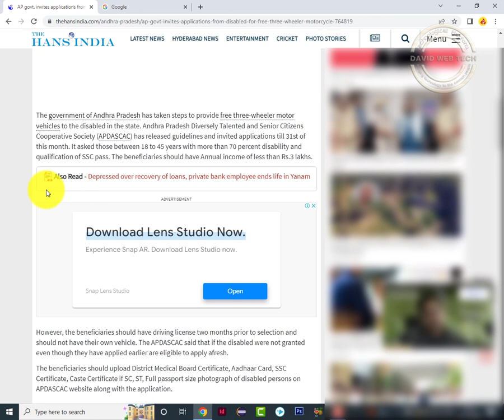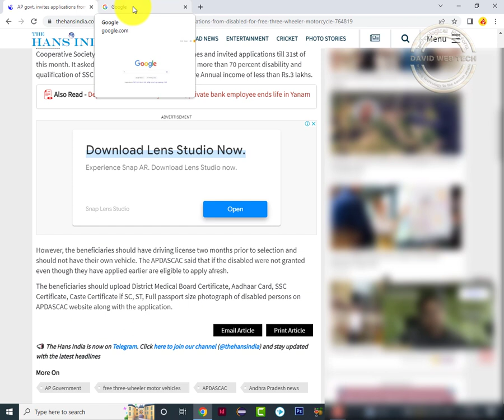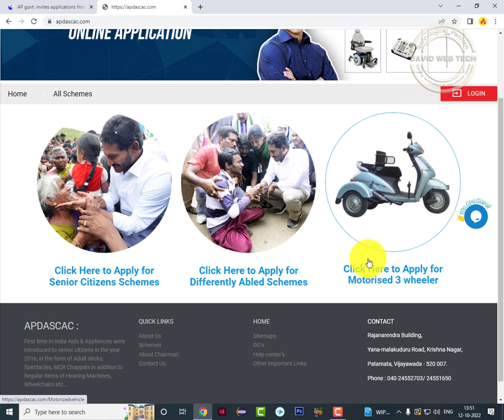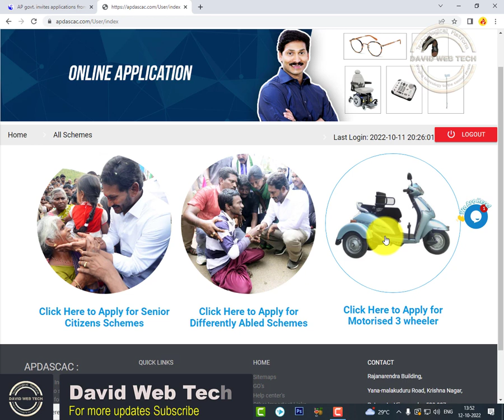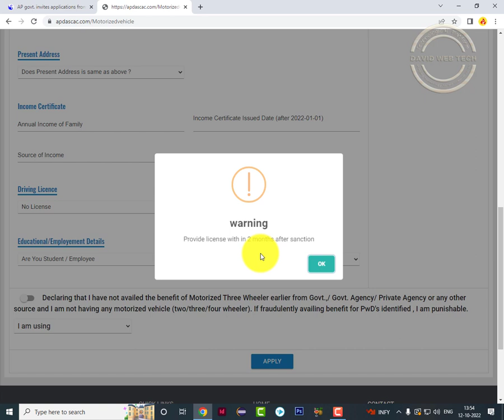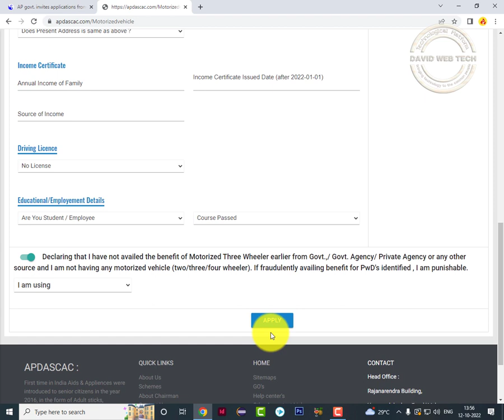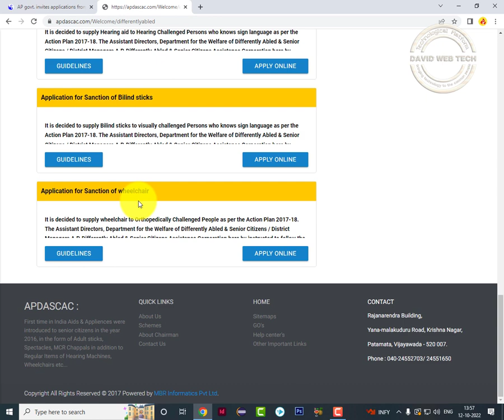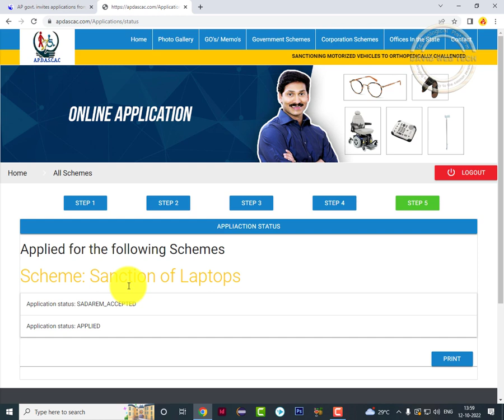Divyangajan - How to apply for three wheeler motorized vehicles in Andhra Pradesh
By watching this video you will learn how you can apply for three wheeler motorized vehicles in Andhra Pradesh.